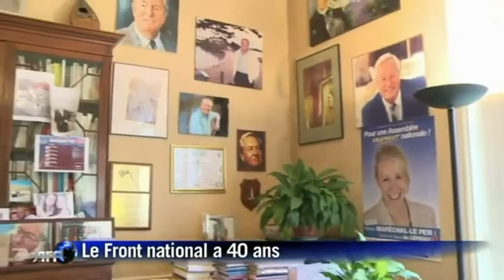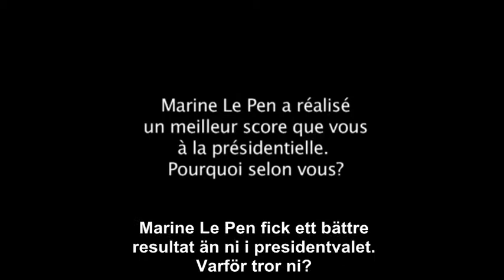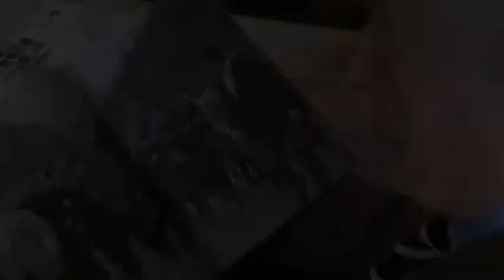Tobbes Medieblogg JMLP kort om FNs 40 år